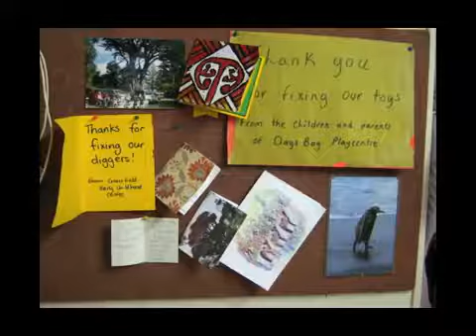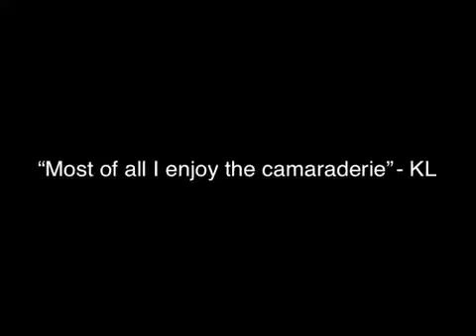Eastbourne Community Men's Shed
From the Wairarapa I headed south to Wainuiomata (just outside Wellington) where I camped at the Catchpool DoC camp for a week while I visited the Wainuiomata, Naenae and Eastbourne Sheds. Here is the video from the Eastbourne Shed.